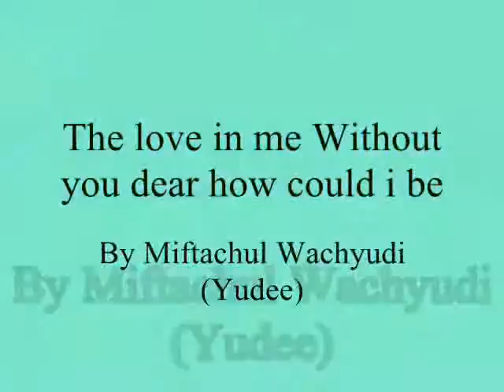The love in me Without you dear how could i be ,